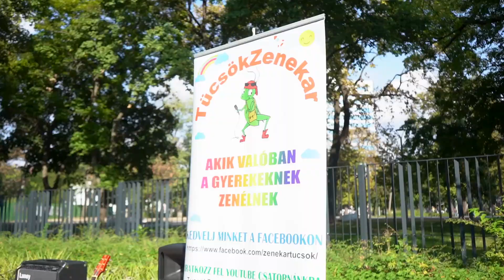Együtt erősebbek vagyunk a Vakok kertjében 2021 09 28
Egyesületünkkel a „Fogyatékos személyek helyi, regionális és országos szervezeteinek szakmai programjainak támogatása 2020” pályázaton sikeresen vettünk részt.
Címe: Együtt erősebbek vagyunk
A rendezvénysorozat első eseményét a budapesti Vakok kertjében tartottuk 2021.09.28-án..
A program az Emberi Erőforrások Minisztériuma és a Slachta Margit Nemzeti Szociálpolitikai Intézet támogatásával valósul meg.